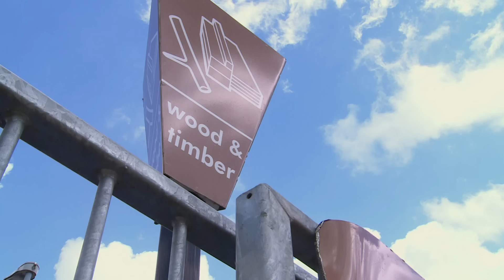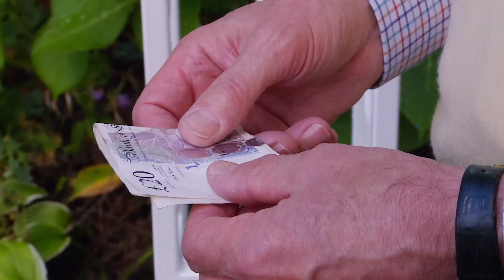Old Stuff, New Life! - Money For Nothing - Reality TV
Money For Nothing - S03 E04

Dive into a world where vintage meets vogue! �� Sarah Moore, our upcycling guru, takes discarded treasures and spins them into stunning home decor pieces. Expect heartwarming transformations and unique home decor ideas that prove style doesn't have to cost the Earth. It's all about vintage fabric reuse and breathtaking design transformations here!

Money for Nothing transforms discarded items into treasures. Presenter Sarah Moore and expert craftsmen upcycle everything from bathtubs to Monopoly boards, turning trash into profit. This series is brimming with DIY tips and design insights, proving there's hidden value in unwanted items